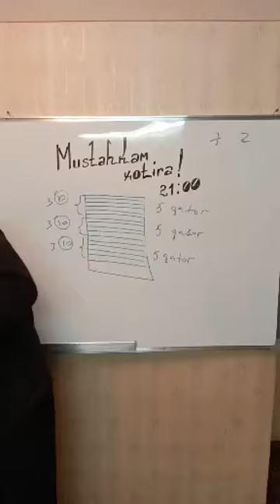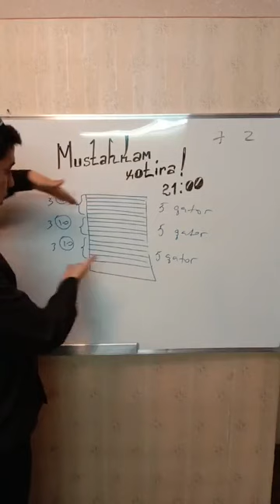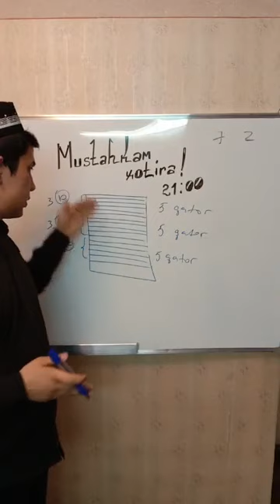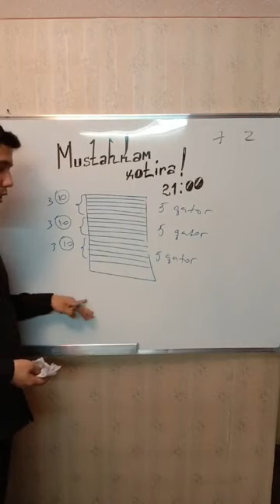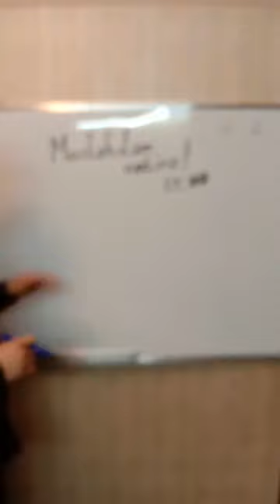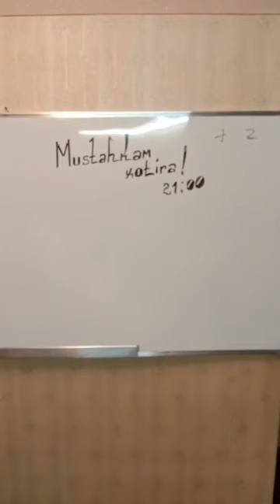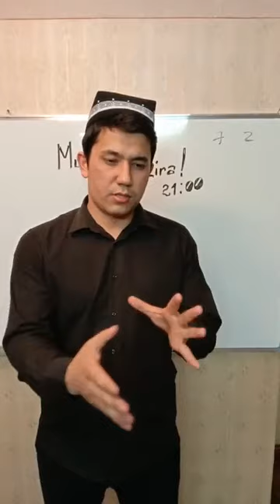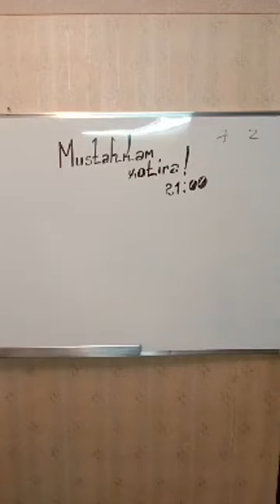Mustahkam xotira 2 qism